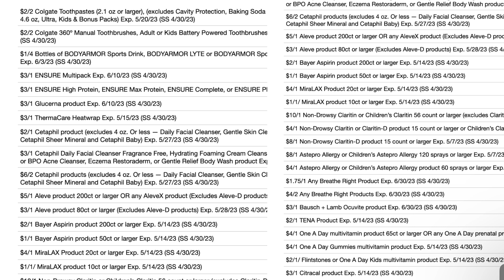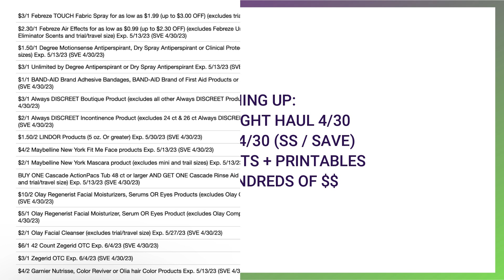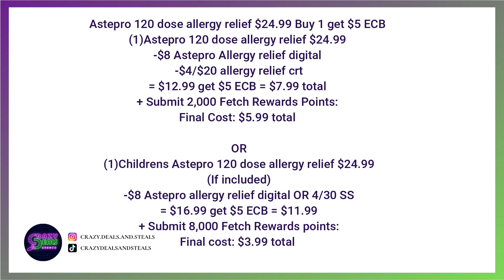🔥4/30 CVS Deals {10 Must Do Deals} Dove, Axe & MORE {CVS Couponing This Week} How To Coupon At CVS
🔥TAPESTRI (FREE $$ EVERY MONTH! TURN LOCATION SERVICES ON & SET TO ALWAYS FOR TAPESTRI, SET UP STRIPE ACCT IN APP FOR PAYMENT, THATS IT! I'M EARNING $20 EVERY MONTH!)